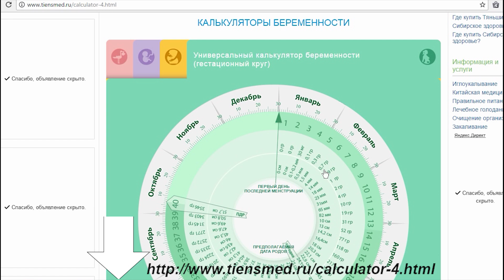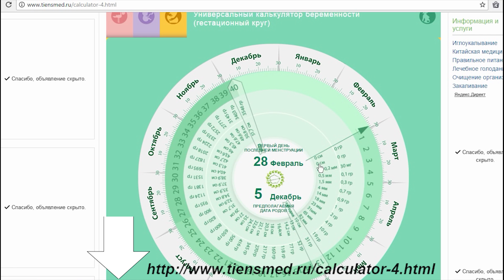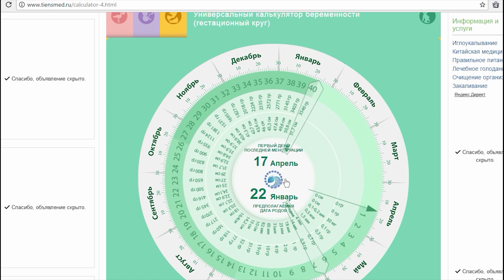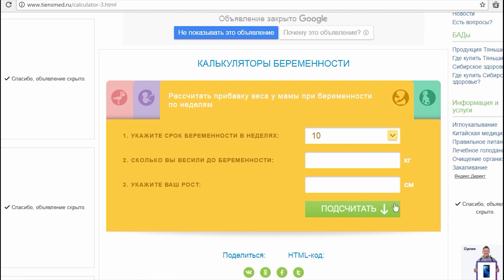Универсальный калькулятор беременности (гестационный круг)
Точный калькулятор беременности: рассчитать срок, дату родов, рост и вес ребенка по неделям

С помощью такого понятного и удобного инструмента как гестационный круг (или колесо беременности) можно определить такие показатели как срок беременности, предварительную дату родов, рост и вес плода, а также знак зодиака малыша и год его рождения по восточному календарю.

Ведущий:Ирина Лисицына